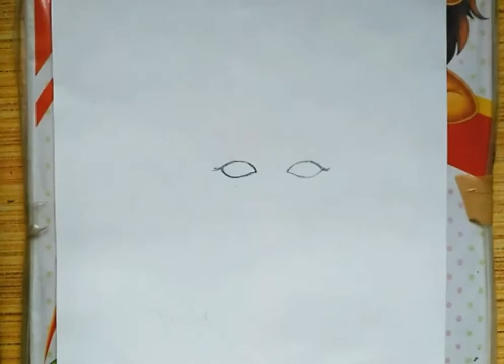Prem Artist|| How to draw shree Krishna Part (1) | Krishna Janmashtami special drawing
Prem Artist|| How to draw shree Krishna| Krishna Janmashtami special drawing|| 🖌🖌🎨